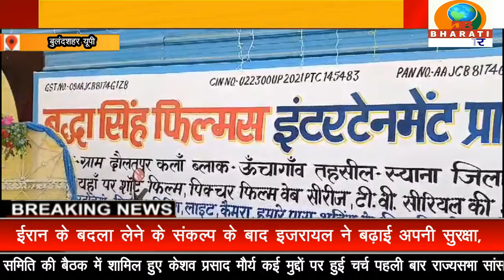बुलंदशहर यूपी:बुद्धा सिंह फिल्म लोकेशन का रिबन काट कर हुआ उद्घाटन